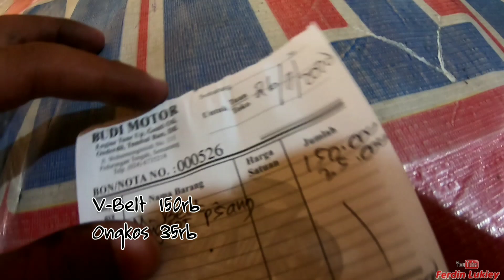Vlog #5 | Perawatan Mesin Honda Beat Setelah 6 Tahun dari Dealer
Perawatan Mesin Honda Beat Setelah 6 Tahun tidak pernah di bongkar bagian CVT nya sehingga kondisi nya sudah saat nya untuk pergantian part part nya.

Perawatan Mesin Honda Beat ini dilakukan di bengkel langganan yg sudah terpercaya yakni Budi Motor jalan Woltermonginsidi Semarang.

Modif Honda Beat cukup simple cocok untuk istri yg hanya untuk berangkat dan pulang kantor saja.

Modifikasi Honda beat ini terdiri dari kaki kaki Tapak lebar velg power dan di ikuti ban agak besar dan shock belakang YSS Hybrid

Ayo Dukung Terus Modifikasi Indonesia